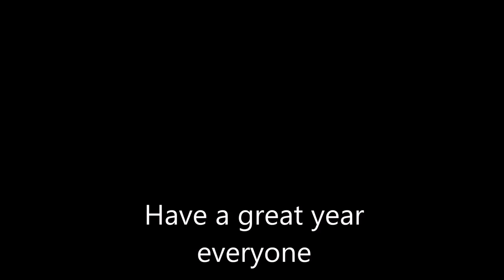United Fire Company 2014 year end video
Year end video for The United Fire Company of Montrose Pennsylvania.